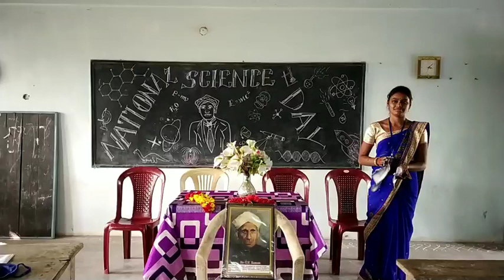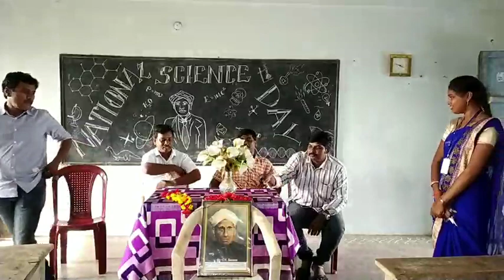SCIENCE DAY CELEBRATIONS,DED COLLEGE, సైన్స్ డే సెలబ్రేషన్స్!!Telugu all in one channel 9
Indian physicist Sir CV Raman more commonly known as CV Raman discovered something known to the world today as Raman Effect for which he received the Nobel Prize in physics in 1930. To commemorate this discIndian physicist Sir CV Raman more commonly known as CV Raman discovered something known to the world today as Raman Effect for which he received the Nobel Prize in physics in 1930. To commemorate this discovery we celebrate National Science Day. dsc syllabus,ap dsc paper model,science day activities,science day games,how to celebrate science week, science week celebration ideas,national science day celebration ideas,world science day celebration ideas,top activities for science day,national science day,national science day celebration,world science day activities,Online ideas for science day celebration,c v raman effect science day 2021,theme science day 2021 beat activities for science,science related activities,science games, 28 feb science day, telugu all in one channel 9,